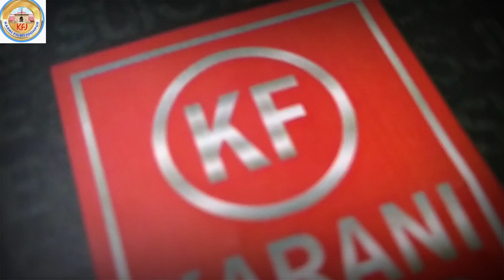चार टपोरी और साहूकार चायवाला !! Rajasthan comedy !! Ganpat Charan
राम-राम सा थाने वीडियो बढ़िया लगे तो लाइक कमेंट शेयर कर जो

@ album : चार टपोरी और साहूकार चायवाला
@ writer : Ganpat Charan
@ director : Ganpat Charan
@ producer : Bahadur Singh Charan
@ actor : Ganpat Charan & Mr Vicky
Bahadur Singh Charan & gulab Jagdish
Harish royal

special thanks : 👉 Ganpat Charan comedian :
Ranjeet Singh Charan ( Randev )
Bahadur Dan Charan
Dashrath Singh Charan
Hemant Charan "Dama"
kavi Ravi darshan sa sandu
Mahipal sa Tarla
Hitesh sa dabhad Pushpendra sa agdawa Ishwar sa dharnawas Kuldeep Singh Visnagar Raghuveer Singh pawa Mahipal sa "Tarla" Ajay sa Ralawata Inder Singh Pushpendra Singh Bhati rishpal sa rajwadi Kuldeep Sa  Shri Balaji कॉमेडियन जाकिर कालियाे ओम प्रकाश वैष्णव birami
singer Dilip Dandiya Ji